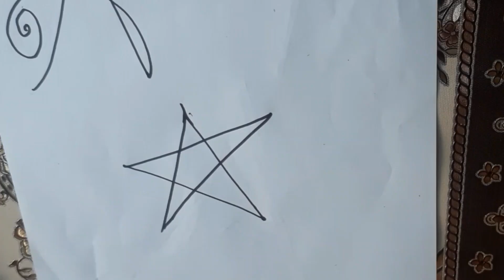how to draw star from A letter |step by step for beginners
today I am show how to draw star step by step easy drawing for beginners.

transcript
follow along using the transcript
show transcrip